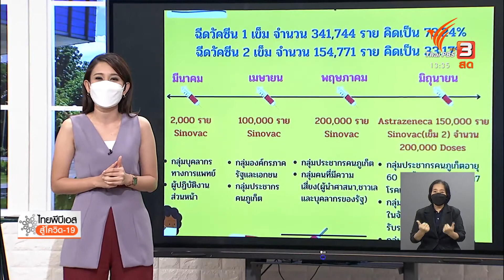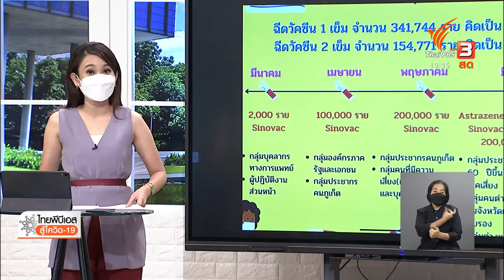“ภูเก็ต แซนด์บอกซ์” นำร่องฟื้นเศรษฐกิจท่องเที่ยว (16 มิ.ย. 64)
อีกราว ๆ 2 สัปดาห์ จังหวัดภูเก็ตจะนำร่องทดลอง “ภูเก็ต แซนด์บอกซ์” เปิดรับนักท่องเที่ยววันที่ 1 กรกฎาคมนี้ ตามนโยบายของรัฐที่วางเป้าฟื้นเศรษฐกิจท่องเที่ยว แต่ภาคเอกชนมีข้อเสนอให้ทำอย่างรัดกุม เพราะถ้าภูเก็ตเปิดได้สำเร็จ ก็จะมีการทบทวนแผนและมาตรการท่องเที่ยวในพื้นที่อื่น ๆ ด้วย